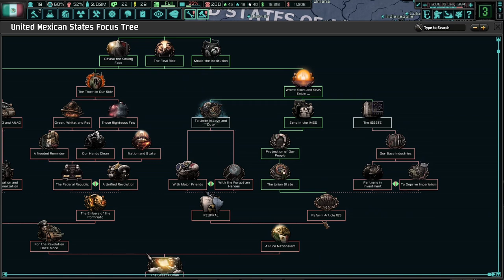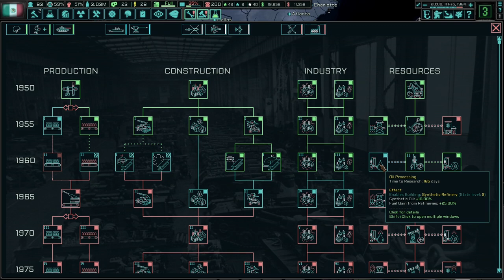Preparing For The 1964 Elections! Hoi4 - TNO: The Last Days Of Europe, Mexico #7